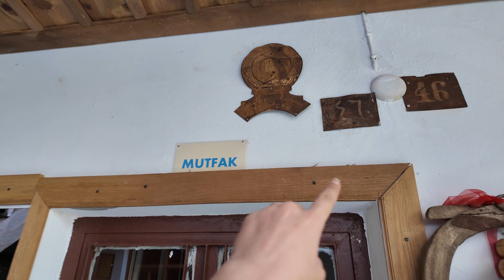TESADÜFEN BULUNAN ANTİK KENT: AFRODISIAS 🇹🇷 w/@gezbaltaci ~ 114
Selamlar! Bugün @gezbaltaci ile Aydın Karacasu'da bulunan Afrodisias Antik Kenti'ni geziyoruz. 1958 yılında Ara Güler'in resmen tesadüfen bulduğu antik kentin stadyumu benim için en çarpıcı olandı.

Merhaba! Ben Ayşe, 2022 yılı Ağustos ayında işi gücü bıraktım ve kendimi yollara attım. İyi ki de attım! Bu kanalda deneyimlerimi, iyi kötü yolda başıma gelenleri, duygularımı, sevinçlerimi ve yer yer zırlamalarımı abilerimle🤍ablalarımla🤍kankilerimle🤍 paylaşıyorum. Seyahatlerimi desteklemek için aramıza katılman, içinden gelirse de yorum&beğeni yapman yeterli. Hoşgeldin!🫂

*Tüm rota haritamı adım adım incelemek, deneyimlerimi okumak için:* Polarsteps uygulaması “aysekocalar” kullanıcı adı.